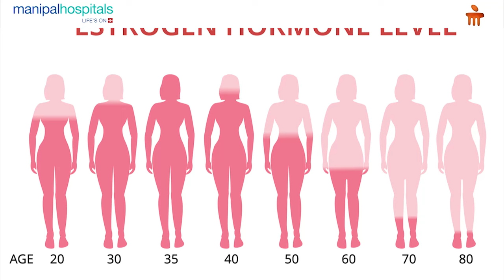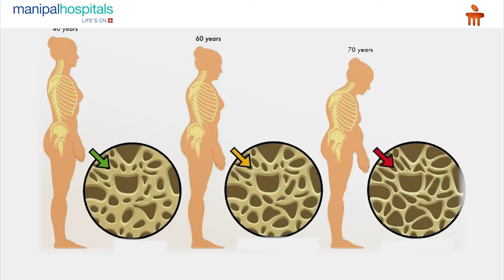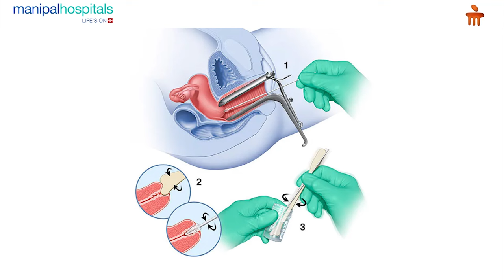Manipal Hospital Vijayawada | All About Menopause | Dr. Pidikiti Madhu Bindu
Dr. Pidikiti Madhu Bindu, Consultant- Obstetrics and Gynaecology, offered a talk on menopause. She covered the common problems women experience during this stage of life and provided tips for managing them. Dr. Bindu also stressed the importance of regular health checkups for women, highlighting that Manipal Hospital Vijayawada offers specifically designed health check packages for women's needs.